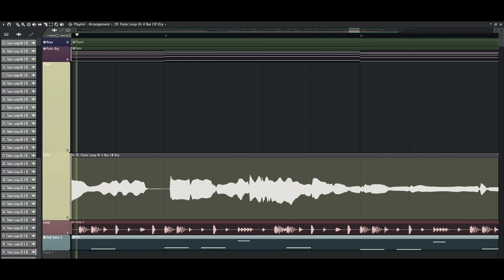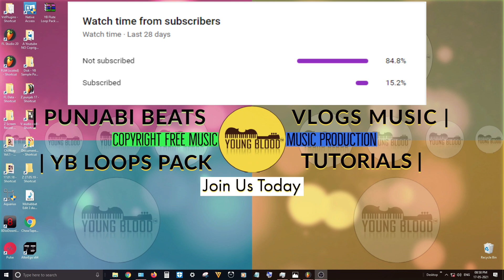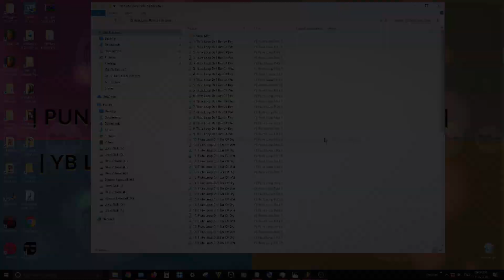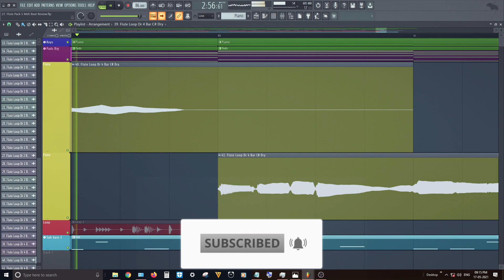New Flute Loop Pack 5 + free sample packs + flute loop kits | YB Flute Loop Pack 5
flute loops pack 5- free flute loops pack - YB flute loops phrases pack.

IMPORTANT NOTE -  ( Texting Password in comments ) will Ban users from Channel.
As File will in zip format and it will ask for a Password. Password is included in this video.
Password is told by each one word in this Full Video.
the Full 10 words Password.